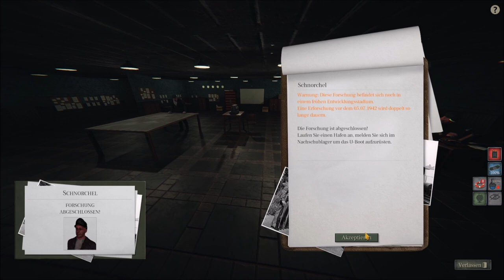⚓Uboat ⚓Auf Feindfahrt mit U-96 #16 (Version B129 , Let's play zum Guide)[Deutsch/U96/Neu/ HD/)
⚓Uboat ⚓Auf Feindfahrt mit U-96  #16 Treffpunkt DS55 (Version B129 , Let's Play zum Guide)[Deutsch/U96/Neu/ HD/ Das Boot / Doku)
mit Mindway

#16 Treffpunkt DS55  / Version  B129

⚓Uboat ⚓

In UBOAT steuert ihr die Besatzung, die wiederum das Boot steuert. Ihr kümmert euch um ihre körperliche und geistige Gesundheit, denn wenn die Seeleute hungrig, müde oder demotiviert sind, können sie nicht mal ein kleineres Scharmützel für sich entscheiden.
Überleben
Das umfassende Schadenssystem ist die Basis der Überlebenselemente des Spiels. Durch die erlittenen Schäden ergeben sich immer wieder neuartige Situationen, die die Kreativität und Gelassenheit des Spielers auf die Probe stellen. Ihr könnt versuchen, die gesamte Besatzung zu retten oder jemanden zurücklassen, um andere zu retten.
Während euer Schiff über das offene Meer reist, seid ihr oft allein. Nutzt eure Führungsqualitäten, um die mitgenommenen Ressourcen optimal zu nutzen, und versucht in besonderen Fällen, sie auf See nachzufüllen, indem ihr eure Verbündeten um Hilfe bittet oder feindliche Schiffswracks plündert.
Schaltet nicht benötigte Geräte aus, um eure Akkumulatoren zu schonen, damit sie länger halten.
Fordert eure Besatzung auf, in ihren Kojen zu bleiben, um Sauerstoff zu sparen.
Wenn die Truppenmoral niedrig ist, könnt ihr mit ihnen eine Runde Skat spielen oder Musik von einem Radiosender in der Nähe abspielen, um sie wieder aufzubauen.
Karriere in der Kriegsmarine
Während des Spiels werdet ihr Aufträge vom Oberkommando der Kriegsmarine erhalten. Diese sind nie linear und möglicherweise erhaltet ihr im Verlauf Zusatzbefehle oder müsst euch unerwarteten Problemen stellen.

Die mutige Erfüllung von Aufträgen aus dem Hauptquartier wird mit zusätzlichem Budget für die von euch befehligte Einheit belohnt sowie mit wachsender Anerkennung für eure Fähigkeiten als Kommandant eines U-Boots. Das werdet ihr brauchen, um euer Schiff aufzurüsten und um mit den technologischen Fortschritten des Feindes mitzuhalten.

Verbessert euer Boot mit den verliehenen Beträgen.
Erhaltet zusätzliche Privilegien durch Ansehenspunkte.
Kauft neue Ausrüstung – neue Torpedo-Typen, Sonar-Täuschkörper, CO2-Absorber und vieles mehr.
Entsendet eure Offiziere mit Spezialaufträgen ins Hauptquartier, um unter anderem die Forschung an neuen Technologien voranzutreiben.
Wirklichkeitsgetreue Simulation
Die Simulationselemente des Spiels sind sehr realistisch, aber das niemals zulasten der Spielqualität. Trotz umfangreicher Simulationselemente kann UBOAT wie ein reguläres Spiel gespielt werden und komplexe Zusammenhänge können später erlernt werden, damit ihr euch nach und nach zu einem besseren Kommandanten für die befehligte Einheit entwickeln könnt.

Selbst kleine Dinge, wie der Einfluss von Ballast in den verschiedenen Abteilen auf die Trimmung (die Ausrichtung) des Schiffs oder die Erdkrümmung können originalgetreu im Spiel wiedergegeben werden.

Perfektion kann auf viele Arten erreicht werden. Stellt eure Führungsqualitäten unter Beweis und weist euren Offizieren Aufgaben zu, um euren Fortschritt zu beschleunigen. Wenn ihr allerdings glaubt, dass ihr etwas am besten selbst in die Hand nehmen solltet, dann setzt euch persönlich hinter das Periskop, Hydrophon oder das 8,8-cm-Deckgeschütz und kümmert euch höchstpersönlich darum!

Entwickler:
Deep Water Studio

Publisher:
PlayWay S.A.

Veröffentlicht:
30 .April. 2019

📷Instragram📷